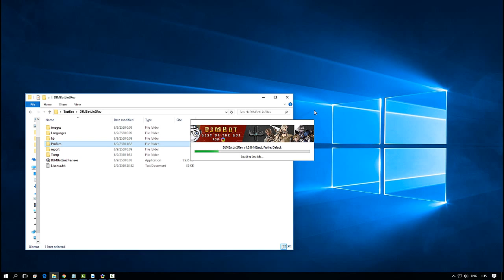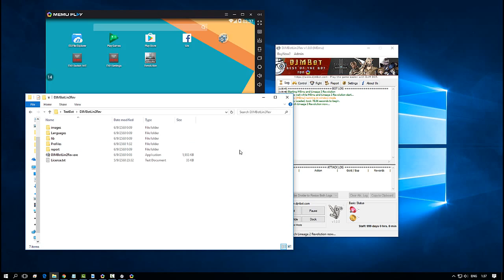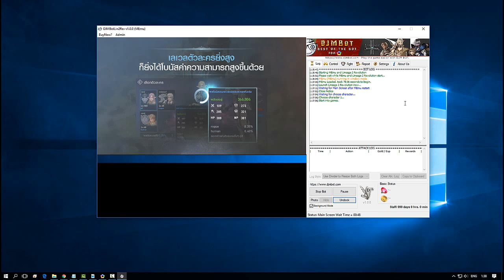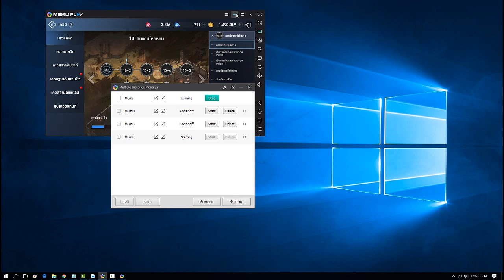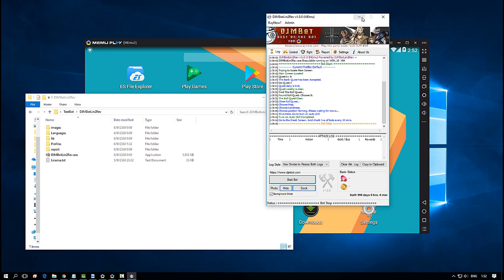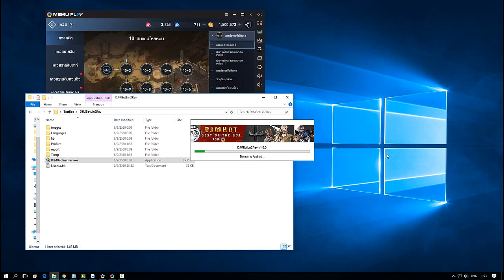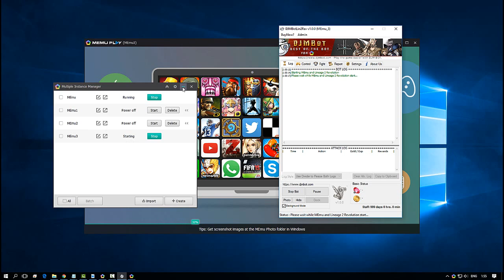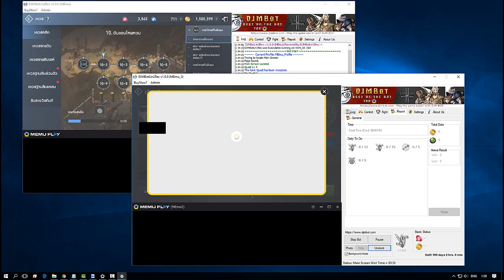Bot Lineage 2 Revolution Guide (Getting Started)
Bot Lineage 2 Revolution
สามารถเปิดได้หลายจอ

Download Bot And Emulator ที่แนะนำได้ที่ มีไฟล์คู่มือในไฟล์บอท:

รายละเอียดความต่างระหว่าง Free Account และ Premium Account ดูได้ที่

ข้อแนะนำที่ควรทำก่อนใช้งานไม่งั้นบอทอาจทำงานผิดพลาด:
1. ตั้งค่า Exclusion Antivirus ถ้าเป็น Window Defender ทำตามคู่มือ
2. ถ้าใช้ MEmu ขณะบอททำงานแนะนำให้ใช้ Dock UI
3. ตั้งค่า Window Display 100% และ ค่าพื้นฐานในเกมส์ตามคู่มือ
4. อย่าลืมหลังสมัครสมาชิกต้องไป Activate Bots Lineage 2 Revolution ก่อนด้วย ที่
บอทถึงจะใช้งานได้ในเกมส์ Lineage 2 Revolution

*การทำงานข้อบอทจะเน้นให้เปิดทิ้งเอาไว้ทั้งวัน โดยไม่ต้องไปยุ่งกับมันบอทจะวนทำงานทุกๆ Function ให้ครบ และจะรีเซ็ตให้ใหม่ ทุกๆ ตอนตี 4 ของแต่ละวัน

ระบบเสริม มีดังนี้:
1. มีระบบตรวจสอบการทำงาน ว่าบอทยังทำงานอยู่ตามแต่ละ State มั้ย ทุกๆ 10 - 20 นาที
2. มีระบบเช็ค เควส Daily ให้ตลอดว่าเสร็จแล้วหรือยัง ถ้าเสร็จจะเข้าไปกดรับรางวัลและทำเควส Daily ใหม่ให้ตามระดับเควสที่ตั้งค่า (C-R)
3. มีระบบ หลีกเลี่ยงสิ่งกีดขว้าง เมื่อเดินไปตาม Map หรือ เวลาทำเควส โดยบอทจะเช็คให้ทุกๆ 5 นาที
4. มีระบบ Report รายงาน ว่า 1 วันทำอะไรไปแล้วบ้าง
5. มีระบบ รีเซ็ตทุกอย่างให้เริ่มทำงานใหม่ ทุกๆ ตอนตี 4 เวลา Server
6. มีระบบ Reset ตัวเองเมื่อเกมส์ค้าง หรือ เกมส์ไม่มีการตอบสนองในเวลาเกินกว่า 30 - 40 นาที
7. มีระบบเข้าเกมส์ให้ใหม่ หากเกมส์ Disconnect
8. ถ้าเน็ตตัด มีระบบ re-connect เข้าเกมส์ให้ใหม่เมื่อเน็ตพร้อทใช้งาน
9. และระบบอื่นๆ จะเอาทยอย ใส่ไว้ในคู่มือให้นะครับ
10. มีระบบ Multi Instance สามารถเปิดได้หลายจอ
11. มีระบบแจ้งเตือนเมื่อตายพร้อมส่งรูปภาพเข้ามือถือโดย PushBullet App
12. มีลงดันเจี้ยน Adena, เก็บเกี่ยว, อุปกรณ์ ให้อัตโนมัติ

*บอทจะทำงานไล่ไปตาม Step ที่มีการเปิดใช้งานในหน้า Main Control ให้ดังนี้
Quest Daily ไป Quest Weekly ไป Roll Quest ไป Arena ไป Dungeon Daily ไป Main Quest ไป Bots Farming ไป Check Quest Daily

*แต่ละ State Quest และ Bots Farming จะเช็ค Quest Daily ให้ทุกๆ 5-10 นาที ว่าเสร็จแล้วหรือยังถ้าเสร็จจะรับเควสใหม่หรือรางวัลให้

*แต่ละโหมด สามารถเลือก Formation 1 - 5 ได้ และในโหมด Dungeon สามารถเลือกใช้กระสุนวิญญาณ ได้

*Emulator ที่แนะนำคือ MEmu 3.1.2.4 สามารถดาวโหลดได้ที่ เพราะทีมงานได้ทดสอบอยู่ ส่วน Nox หรือ Bluestacks อาจเกิดปัญหา ก็แจ้งเข้ามานะครับ
อาจจะเปิด Function เท่านี้ก่อนครับ ทำไม่ทัน เพราะต้องทำของ Server En,NA และ EU ด้วย

*หากบอททำงานผิดพลาดกรุณาอย่าด่ากัน แต่ช่วยกันแจ้งปัญหาเข้ามาเพื่อทีมงานจะได้ปรับปรุงให้ดีขึ้น เพราะต่างสภาพแวดล้อมกับที่ทางทีมงานทดสอบอาจมีปัญหาได้ วิธีการแจ้งมีดังนี้
1. ส่ง Clip Video หรือ ภาพถ่าย ให้ทีงานพร้อมบอกปัญหา
2. ส่ง ไฟล์ Log Report ให้ทางทีมงานพร้อมระบุเวลาที่เกิดปัญหา (file log จะอยู่ใน โฟเดอร์ report ในบอท)